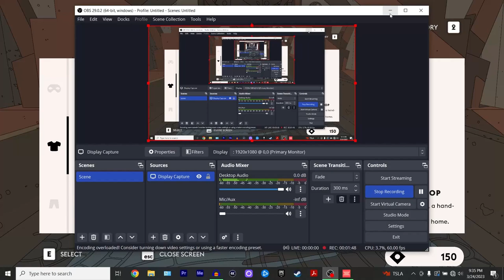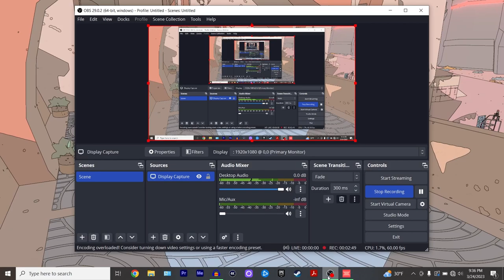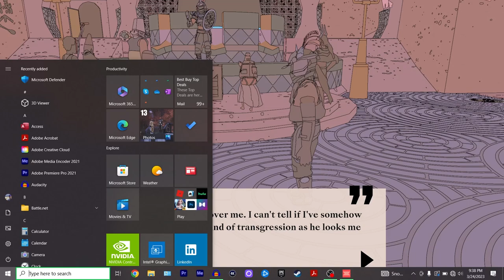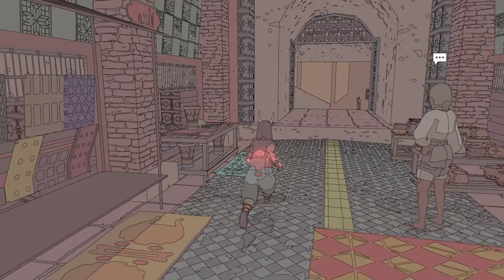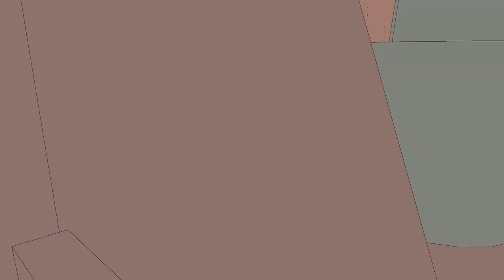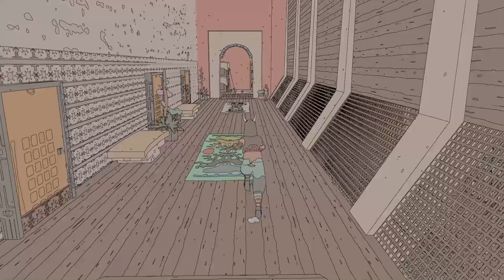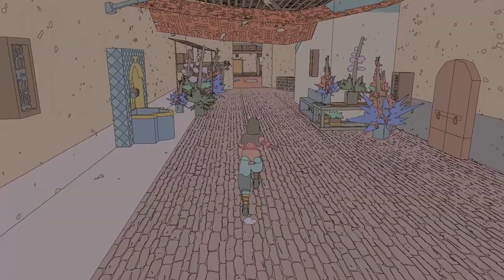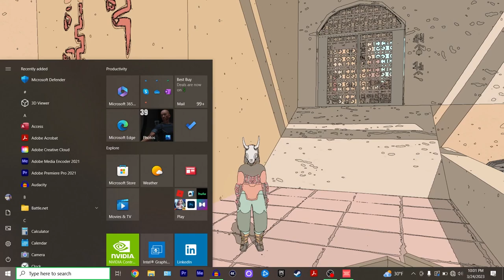Let's Play Sable [Part 8]: Audio Mystery Tour!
Hello yes, recording from the car again and picked a bad time to try and record without the laptop being plugged in :') it's not too bad after the first few minutes, but there are definitely powerpoint moments. It's more of an audio tour I guess, just put me on the in background :D